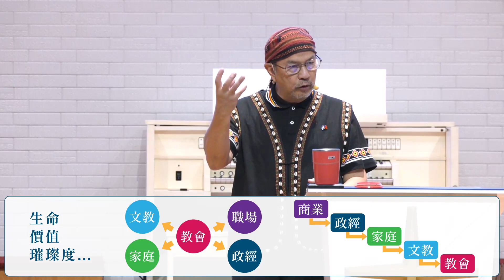你們要回想羅得的妻子？│時代信息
✞ 你們要回想羅得的妻子？
路 17:22-32
【大綱】
一、那一天 人的 無知與勞碌 !!
二、不是淘汰壞人，是只保留 完全人 !?
三、你們要回想羅得的妻子。
簡報下載
✧ 台南市安平府前四街90號
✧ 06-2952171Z